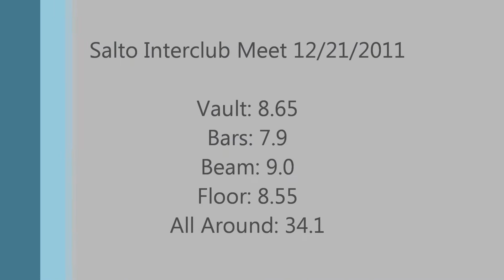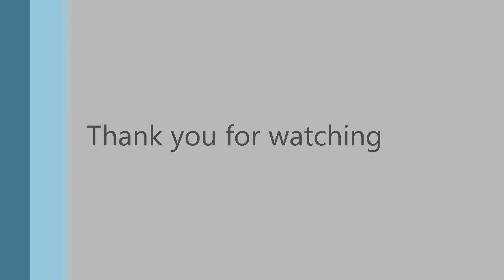Tyler Jeschke - Salto Intraclub Gymnastics Meet 2011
This is the 2012 gymnastics season preview for Tyler Jeschke who is a level 10 at Salto Gymnastics, WI.

Vault: 8.65
Bars: 7.9
Beam: 9.0
Floor: 8.55
AA: 34.1